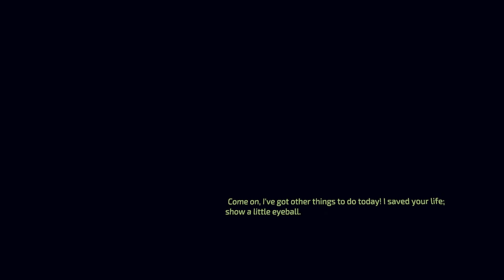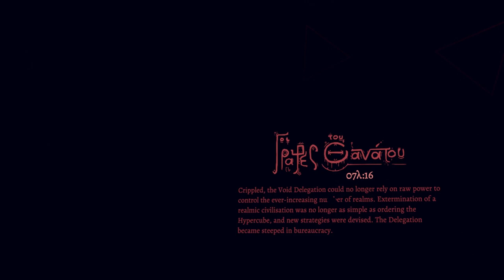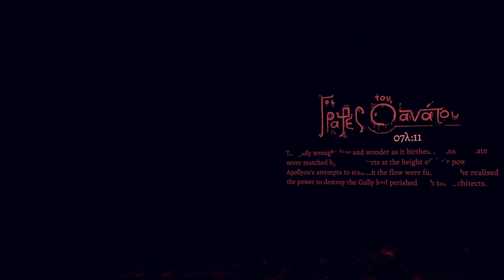Super promising VR demo! Bring on 2020! | Vertigo 2 VR on Valve Index - Demo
Playing through the Vertigo 2 demo that came out recently, and oh boy does this look like it'll be a whole heap of fun when the game launches next year!

You can find the playlist for the Quick Look series

If you think you might enjoy Surviving Mars you can find it

Add me on Steam (Man of the Antz) or Oculus Home (ManOfTheAntz)!